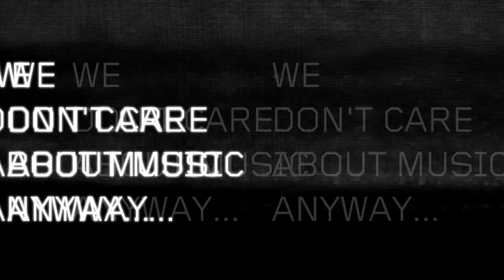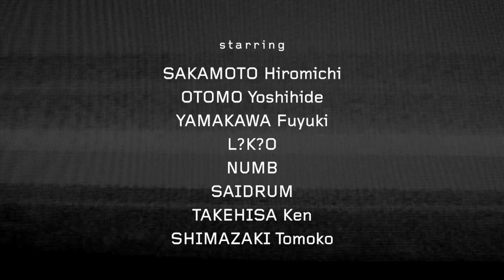映画『WE DON'T CARE ABOUT MUSIC ANYWAY...』予告編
2011年1月15日（土）より渋谷ユーロスペースにて公開
フランス人のドキュメンタリー監督、ガスパール・クエンツとセドリック・デュピールが日本のノイズ・ミュージック・シーンを切り取ろうと試みた音楽ドキュメンタリー。大友良英や山川冬樹などの日本人ミュージシャンが出演。東京における現代即興・ノイズシーンの最前線を追い、そこに巨大都市・東京の姿を映し出す。そのほか、出演するミュージシャンは、坂本弘道やL?K?Oなど合計8名。さまざまなノイズが生み出す音の洪水に浸りながら、目にしたことのなかった東京を目の前に突きつけられる。
配給：カプリコンフィルム/Studio Shaiprod
オフィシャルサイト